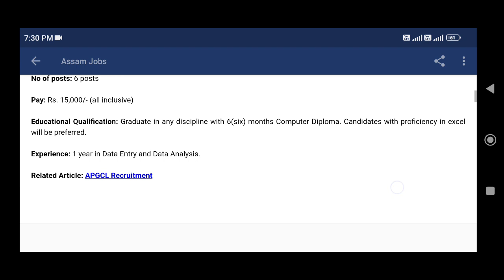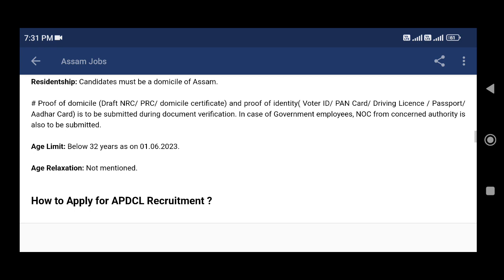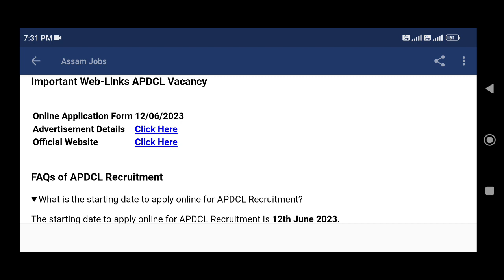APDCL Recruitment 2023: Data Analyst Vacancy